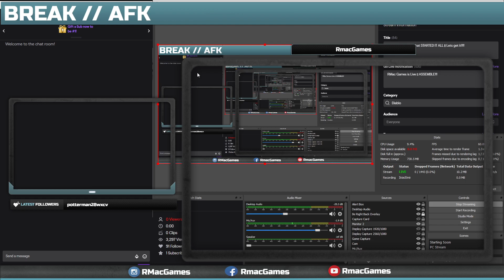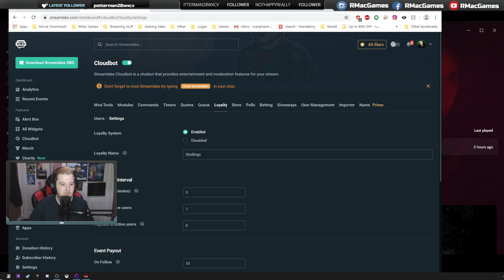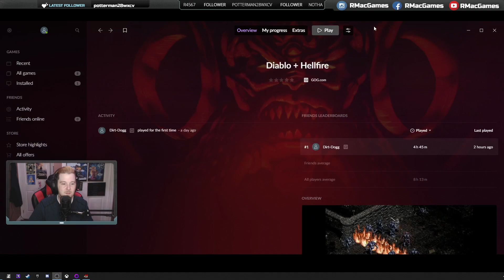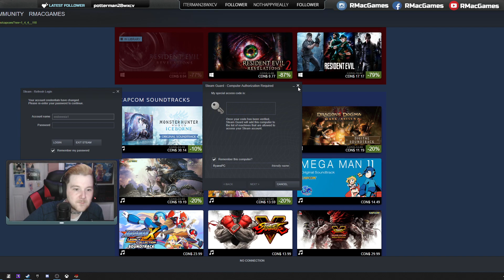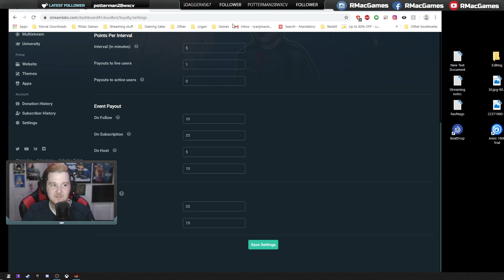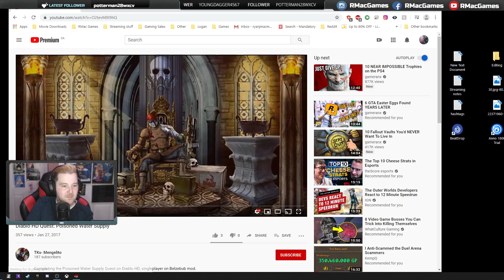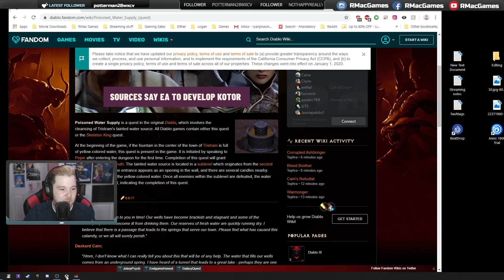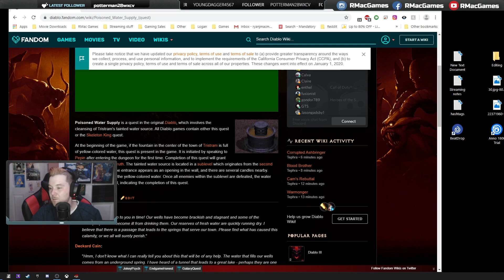Diablo 1 || Ep #2